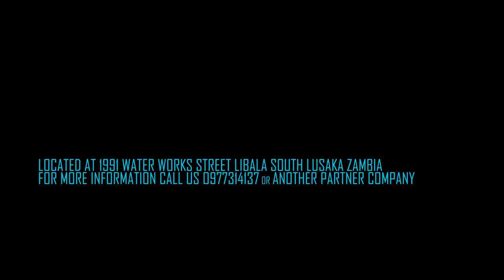Libala Mall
This is a demo video demonstrating our drone inspection as well as real estate photography/videography capabilities.